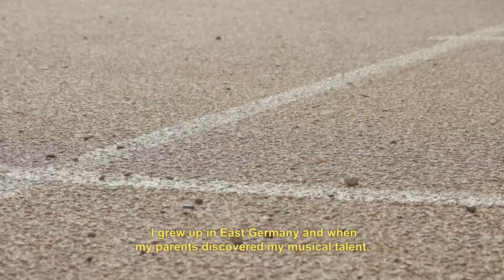No World without Music - 1. Solo-Flötistin Claudia Stein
"Wenn ich auf die Bühne gehe, werde ich ganz ruhig."
Letzte Woche haben wir anlässlich des 450-jährigen Jubiläums der Staatskapelle Berlin unseren Kurzfilm "No World without Music" von iHeartBerlin und unterstützt durch YouTube veröffentlicht. In den nächsten zehn Tagen stellen wir Euch die Musikerinnen und Musiker vor, die in dem Video zu sehen sind – heute das Kurzportrait von Claudia Stein, 1. Solo-Flötistin der Staatskapelle Berlin.

“When I go on stage, I get totally calm."
Last week we released our short film “No World without Music” by iHeartBerlin and supported by YouTube, celebrating 450 years of Staatskapelle Berlin!
For the next ten days we will introduce you to the musicians who are featured in the video – today the portrait of Claudia Stein, 1st solo flutist of the Staatskapelle Berlin.

Director: Claudio Rimmele
Concept & Idea: Claudio Rimmele, Frank Schröder
Creative Producer: Annika Ahrens
DoP: Florian Wurzer
Photography: Frank Schröder
1st Camera Assistant: Verena Ledig
Editor: Verena Ledig
Hair & Makeup & Styling: Sandra Fink
Sound-Recording: Marc Reinkober, Matthias Rupp
Sounddesign & Music: Ella Zwietnig & Florian Zwietnig
Drone Operator: Stefan Müller
Social Media Footage: Darwin Stapel - Özcakmak
Driver: Rebecca Stumpf, Darwin Stapel - Özcakmak